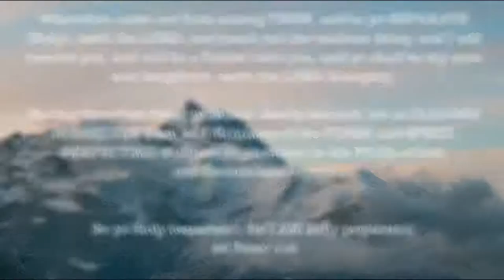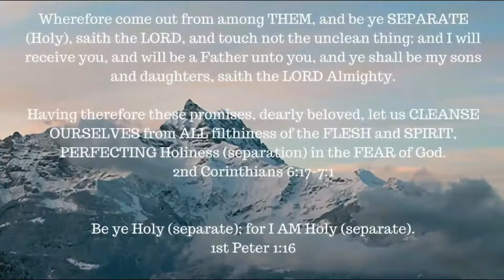Romans -- Final thoughts